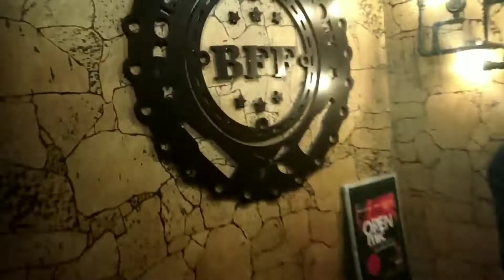New Year Night 🔥 | Happy New Year 2019🎉 | Full Vlog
Hey guyz Happy new year to everyone , I hope u all enjoyed this video .